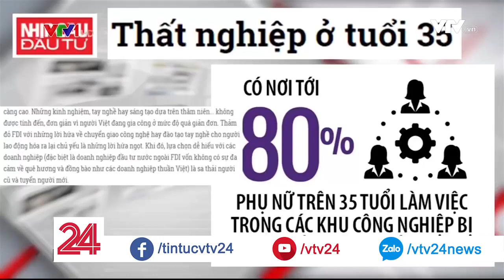Câu chuyện Thất nghiệp tuổi 35 Tin Tức VTV24 YouTube